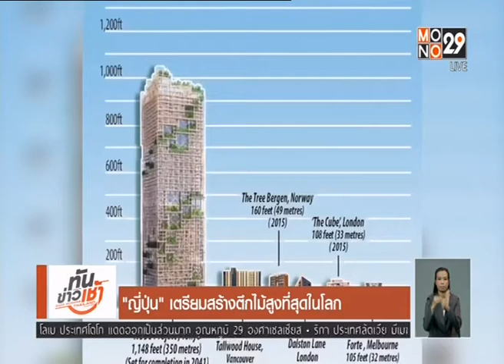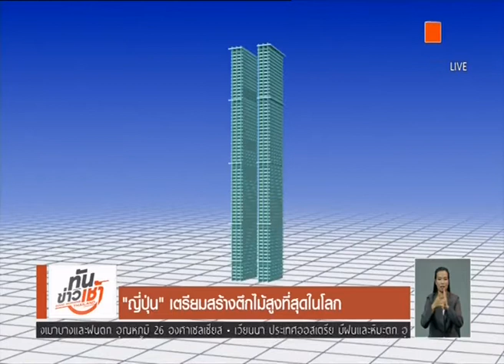🐶 22FEB18 📎3 ข่าวต่างประเทศ 🐕 ❝ปีจอ❞ 🐩 🌎 Abroad News 🌍 国外消息 🌏 🏊 🐬 🏊 🐋 🏊🏊 🐳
Thanks 👏👨‍คุณ สุภนันท์ ฤทธิ์มนตรี 🌟 👩‍คุณ อัมภิกา ชวนปรีชา 💐👩‍คุณ วรวิตา จันทร์หุ่น 🏆MONO29 📺 29🌷👍谢谢